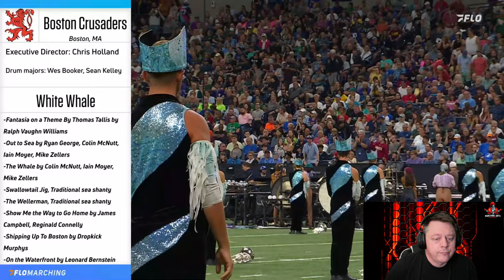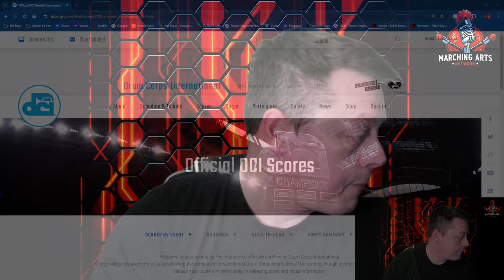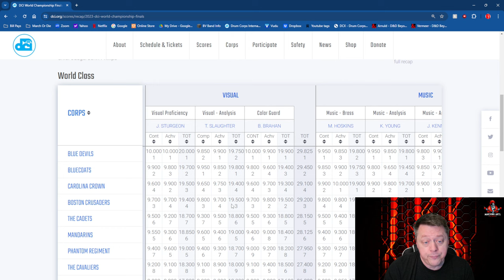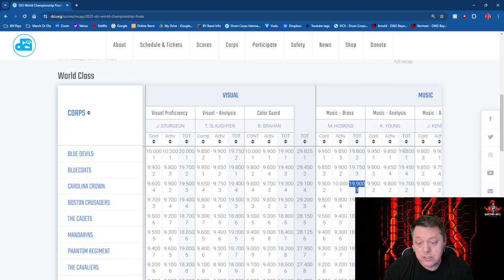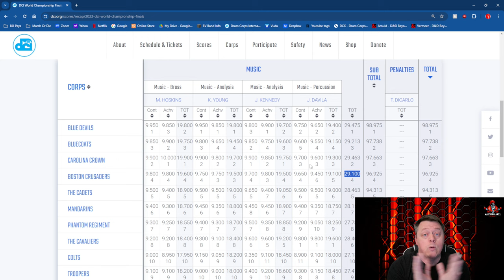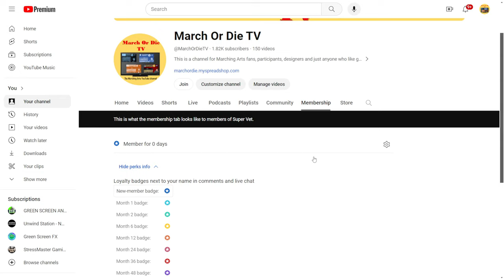DCI 2023-Boston Crusaders Drum Corps-White Whale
This show was epic! A truly amazing show. Boston shows why they are destined to take it all in the next few years. Great show concept. Corps is amazing and sound great!!! I am excited to see what they bring to the field in 2024!!!

Stressmaster
This is the channel that you can see marching arts related content. drum and bugle corps, DCI (Drum and Bugle Corps) and other news. please make sure to subscribe if you haven't already.

World Class Corps
The Academy
Blue Devils
Blue Knights
Blue Stars
Bluecoats
Boston Crusaders
The Cadets
Carolina Crown
The Cavaliers
Colts
Crossmen
Genesis
Jersey Surf
Madison Scouts
Mandarins
Music City
Pacific Crest
Phantom Regiment
Santa Clara Vanguard
Seattle Cascades
Spirit of Atlanta
Troopers

Open Class Corps
7th Regiment
The Battalion
Blue Devils B
Blue Devils C
Carolina Gold
Colt Cadets
Columbians
Gold
Golden Empire
Guardians
Heat Wave
Impulse!
Legends
Les Stentors
Louisiana Stars
Raiders Burlington
River City Rhythm
Southwind
Spartans
Vanguard Cadets
Vessel
Watchmen